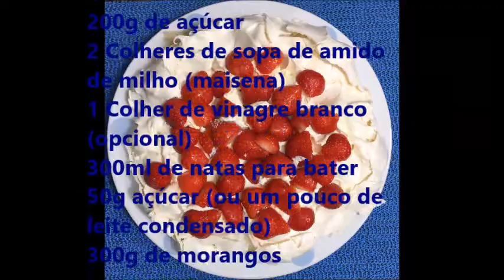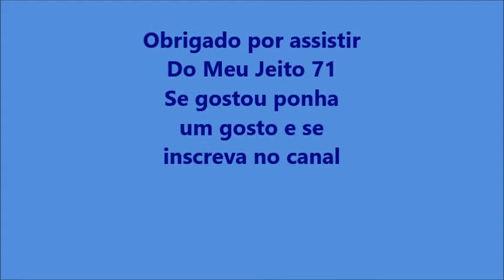Pavlova de Morango - B Medina na Cozinha 71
como fazer pavlova de morango delicioso, uma das minhas sobremesas preferidas
B Medina na Cozinha 71

Ingredientes:
4 Claras de ovo
200g de açúcar
2 Colheres de sopa de amido de milho (maisena)
1 Colher de vinagre branco (opcional)
300ml de natas para bater
50g açúcar (ou um pouco de leite condensado)
300g de morangos
1/2 colher de chá de cremor de tartaro
1 colher de chà de baunilha